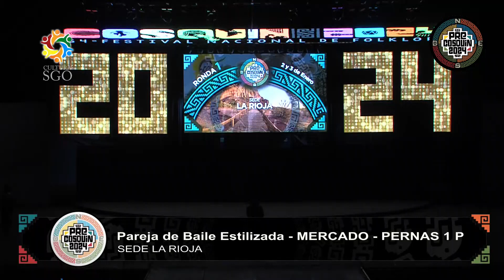Mercado Pernas Pareja Estilizada Sede La Rioja Pre Cosquin2024